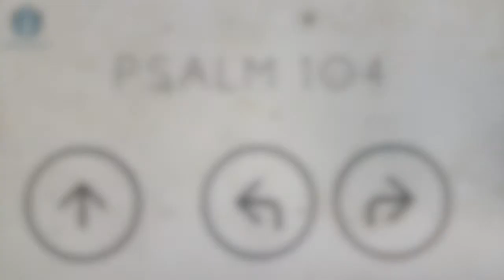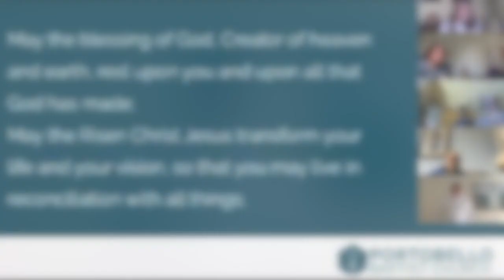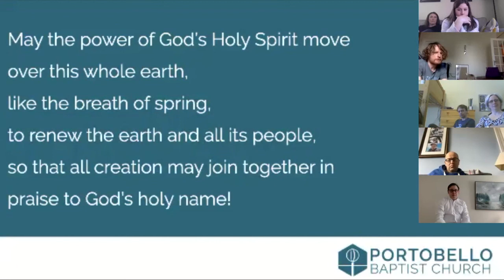Psalm 104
Second in our Re-Orientation series, looking at the Psalms as a guide for life.